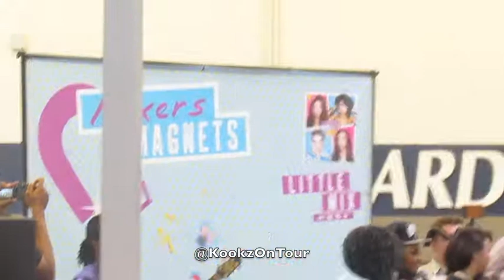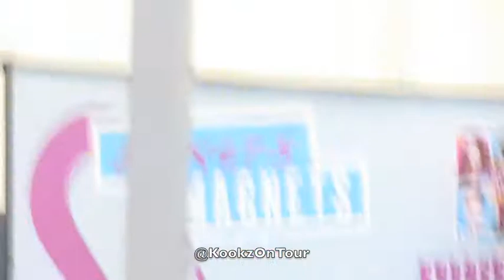Little Mix (@LittleMixOffic) arrives to the signing in DETROIT and talks to the audience LIVE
Little Mix was in Detroit for a radio event and signing. Here you can watch the winner of 2011 UK X-Factor talking to the audience at their Best Buy signing in Detroit, Michigan on June 5th 2013. The girls were very nice!

Catch other videos of Little Mix on our channel!